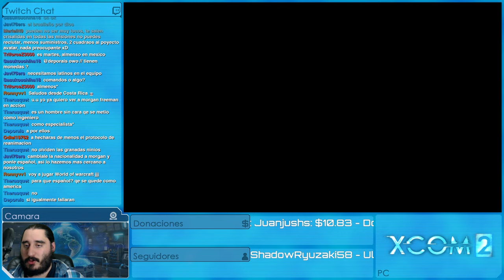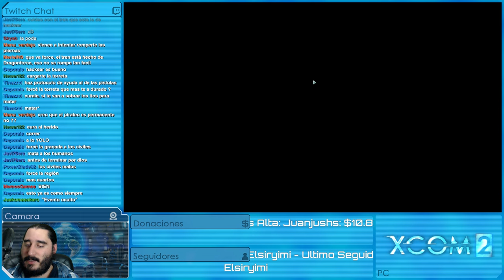XCOM 2: EDICIÓN PARA BEBÉS [ESPAÑOL] | Episodio 14 - Que Es Lo Peor que Puede Pasar (con MODS)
Emitido en directo el Martes 15 de Marzo de 2016

MODS

PERSONAJES

SERIES ANTIGÜAS